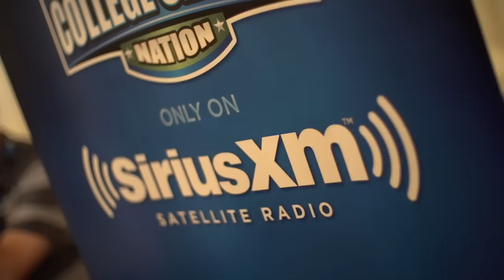RVision MUST WATCH: @RFootball Behind the Scenes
RVision brings you behind the scenes with head coach Kyle Flood and the Scarlet Knights in Chicago at Big Ten Media Day.